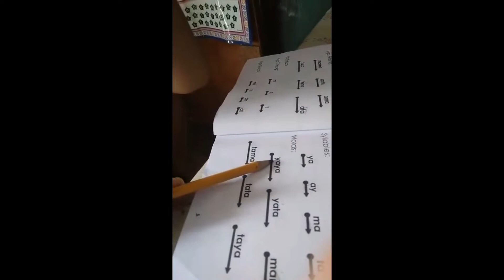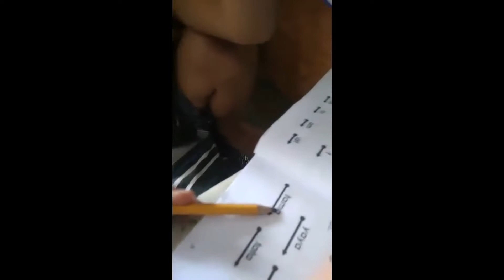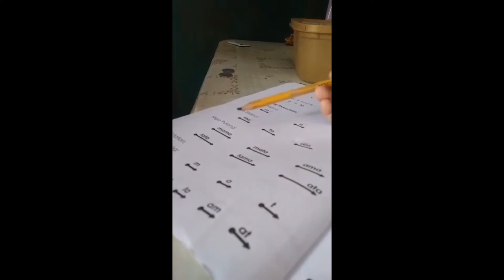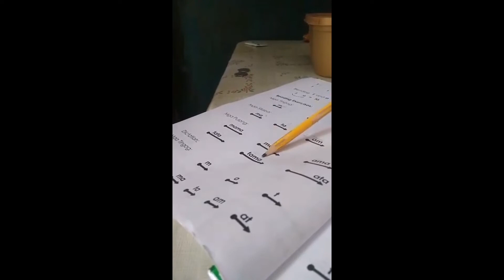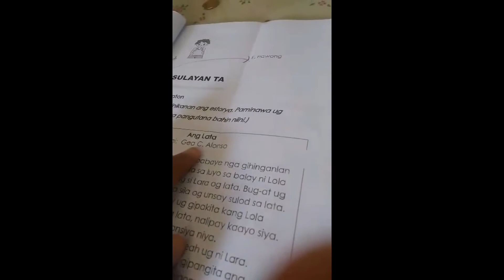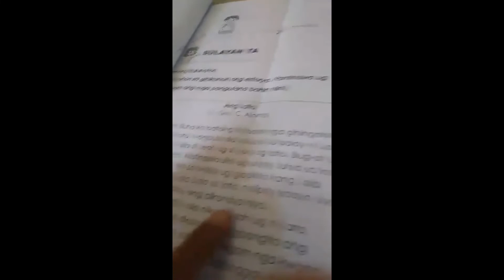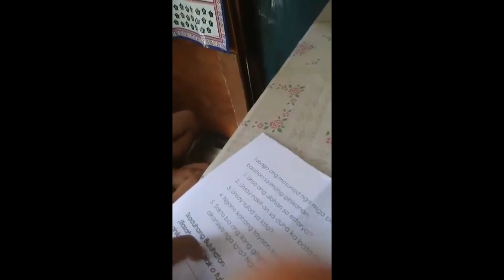Grade One tuitorial Session || Learning How to Read